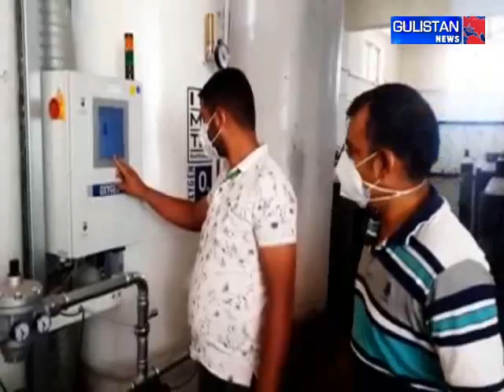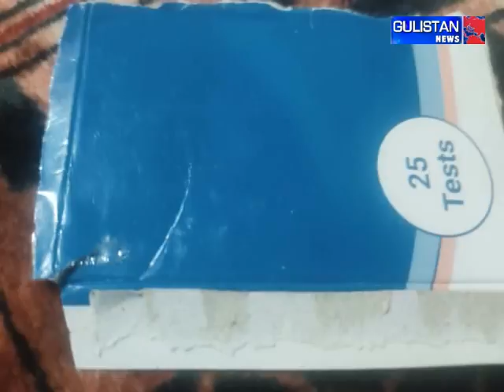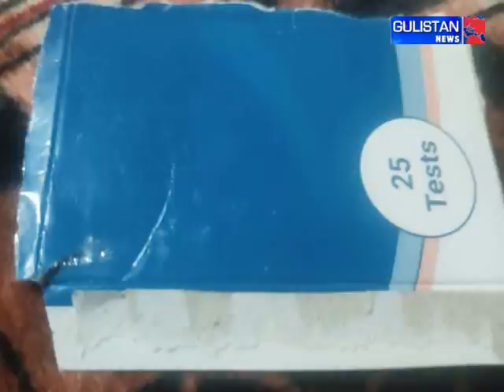BREAKING | Spike in COVID cases, curfew imposed in 15 areas of Srinagar